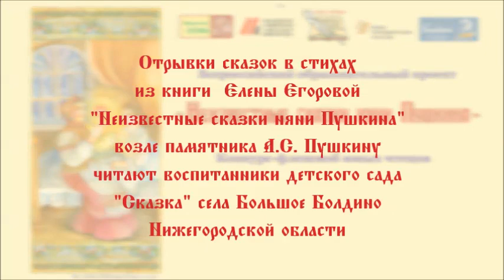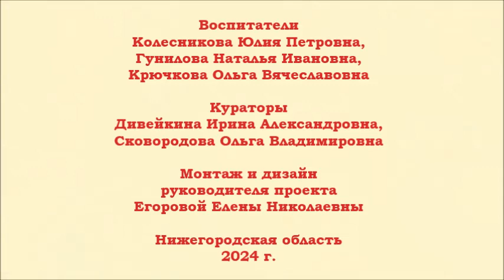Конкурс-флешмоб юных чтецов "Неизвестные сказки няни Пушкина". Фильм 15-й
Пятнадцатый видеофильм Всероссийского конкурса-флешмоба юных чтецов "Неизвестные сказки няни Пушкина". Финальную часть  "Святочных сказок Арины Родионовны" читают старшие воспитанники детского сада "Сказка" (с. Большое Болдино Нижегородской области) Филимонов Святослав, Измайлова Алёна, Урюпкина Кира, Урюпкина Серафима. Сказка написана Еленой Егоровой на основе сюжетов няни Арины Родионовны.
 Смотрите и слушайте со своими детьми.
Проект поддержан Фондом президентских грантов, а книга выпущена МОБОО "Общество "Семь Я", литобъединением "Угреша" Московской областной организации Союза писателей России и Государственным музеем-заповедником А.С. Пушкина "Болдино".